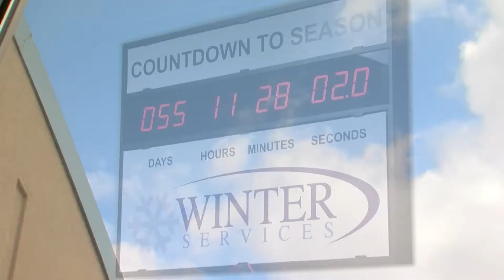ROAD SALT PKG